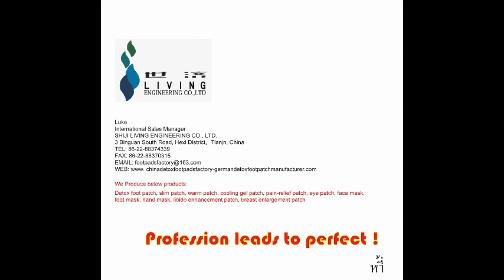Turkey Turkish detox foot pads manufacturer تركيا التركية مصنع وسادات القدم التخلص من السمو